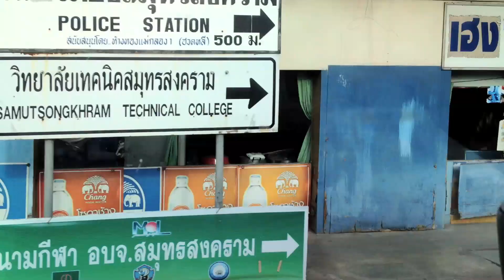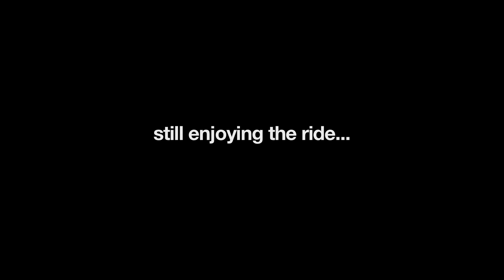Floating Market Bangkok, Thailand (Part 1)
DinxTV's first travel shortie film.

Shot with iPhone 4S, iPad Mini, iStabilizer, Olloclip widelens